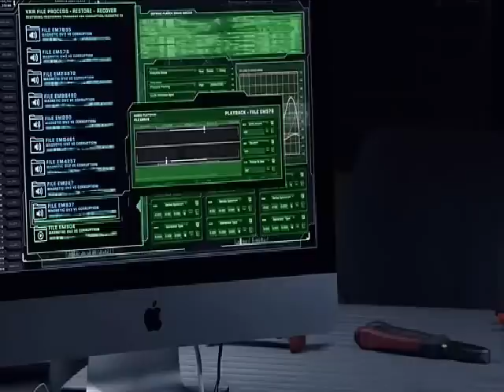Agents of S.H.I.E.L.D. | Fitz fixed Simmons's sim card and watched videos. [3x07]